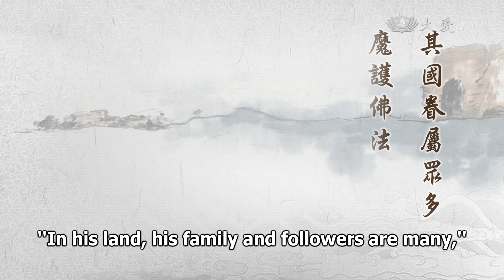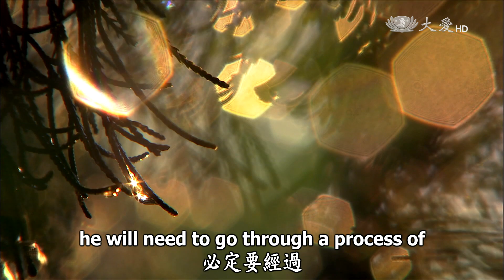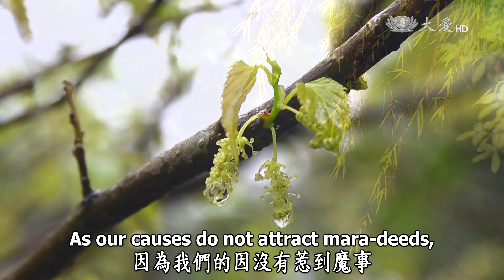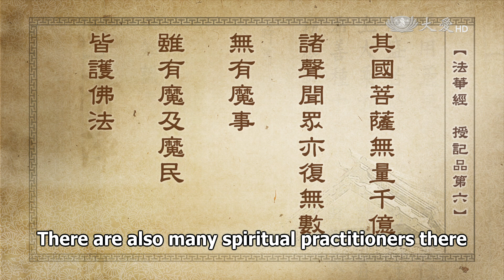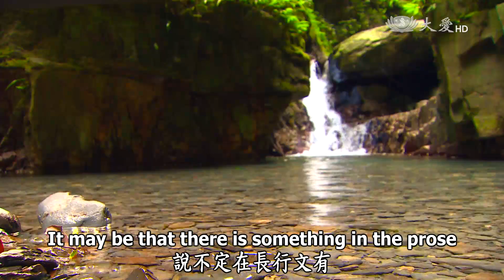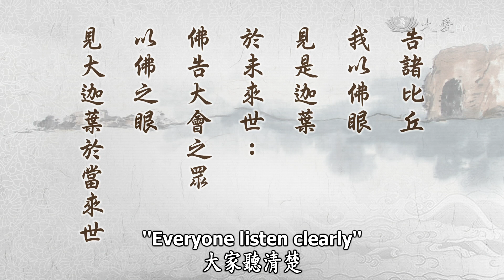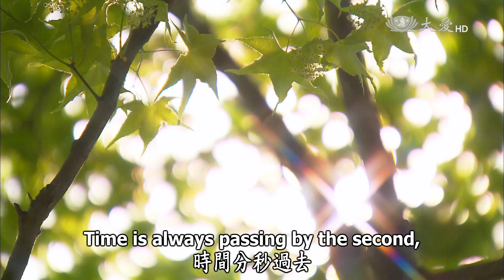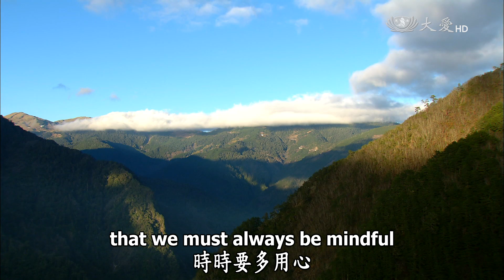Wisdom at Dawn (Lotus Sutra) ep0935: The Cause of Our Practice Is Diligence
The Cause of Our Practice Is Diligence
靜思妙蓮華 -因行精勤不惹魔事

"In his land, his family and followers are many, and even the maras protect the Buddha-Dharma.
Great provisional means reveal the path so all can reach the path to Buddhahood.
They are outside protectors and followers who can practice without obstructions.
Because of his diligent causal practice, he has the effect of not attracting mara-deeds."

We said previously that when Venerable Kasyapa attains Buddhahood in the future, his land will be called Radiant Virtue. The people there will all be wise, Bodhisattvas that have formed great aspirations. The people there will be kind, and even if there are still those who do not wish to listen to the Buddha-Dharma, they will nevertheless protect the Buddha-Dharma. This is what we spoke of previously. In that land, "His family and followers are many, and even the maras protect the Buddha-Dharma." This is truly not easy to accomplish.